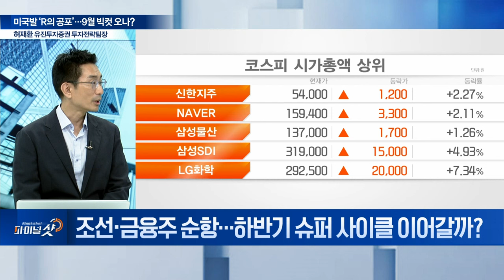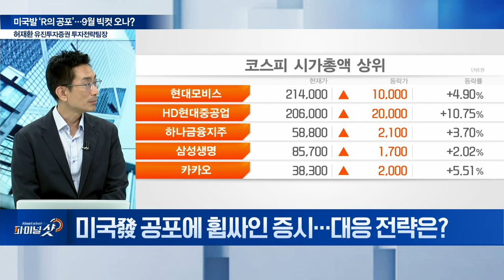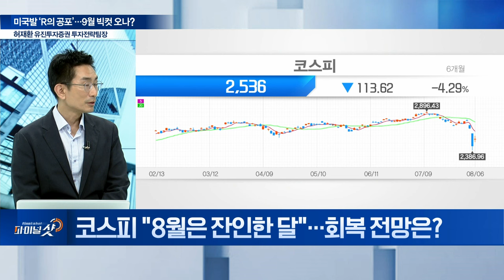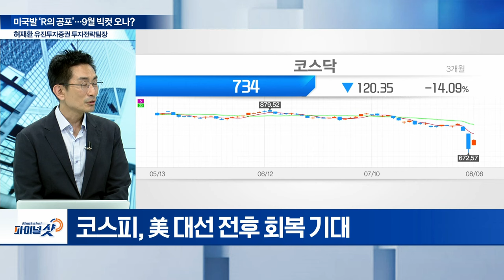미국발 ‘R의 공포’... 9월 빅컷 오나? | Final Shot (20240806)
Q. 경기침체 폭탄 맞은 코스피, 반등 언제쯤?
Q. 반도체주 ‘패닉 셀’... 저점 매수 기회일까?
Q. 조선‧금융주 순항... 하반기 슈퍼 사이클 이어갈까?
Q. 미국發 공포에 휩싸인 증시... 대응 전략은?
Q. 코스피 "8월은 잔인한 달"... 회복 전망은?